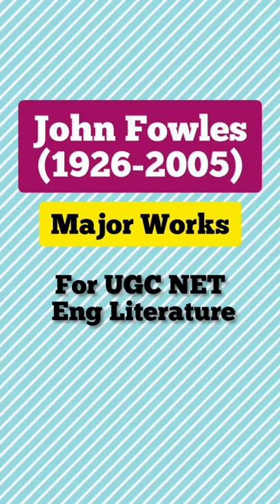John Fowles/ Major Works ugcnet Eng Lang & Lit